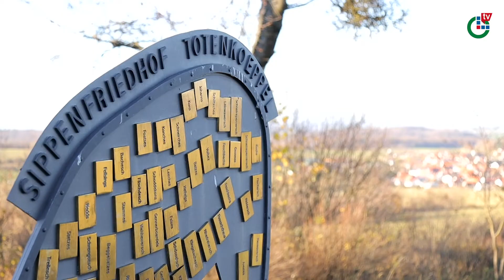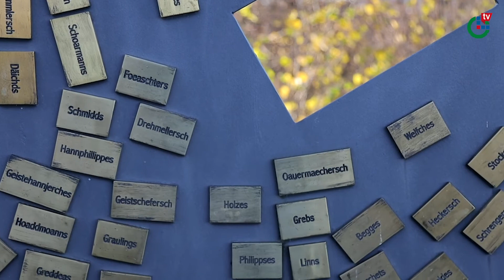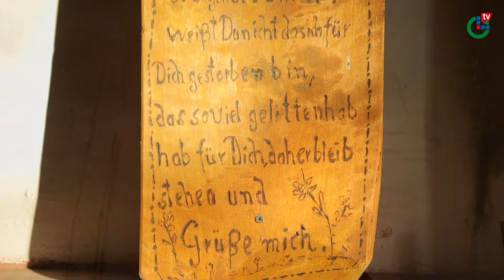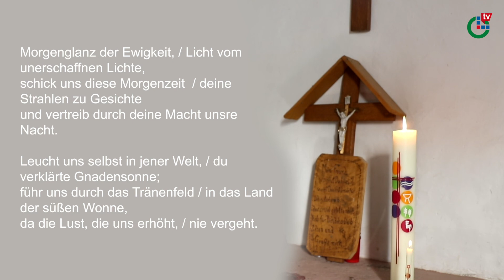Online-Andacht zum Ewigkeitssonntag | Evangelisches Dekanat | OL-TV